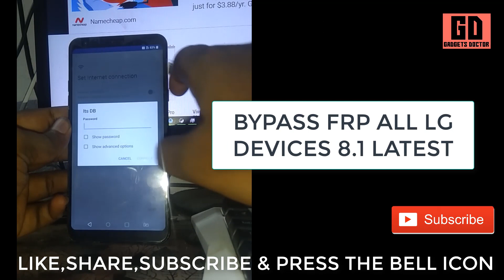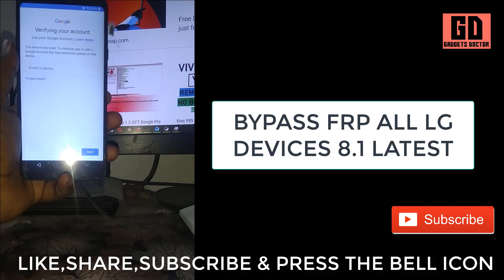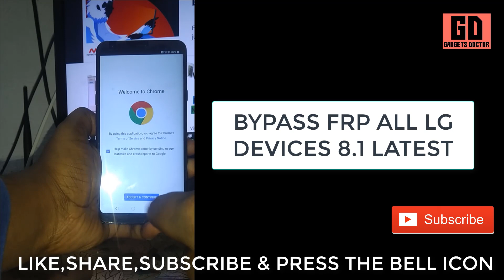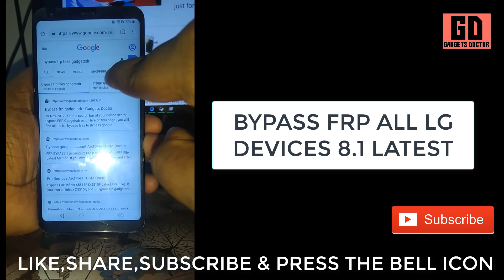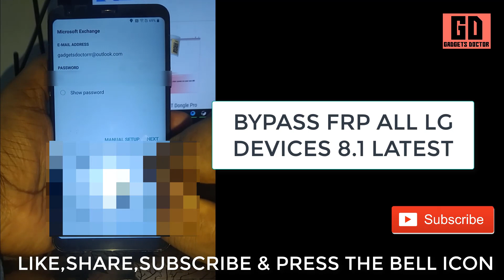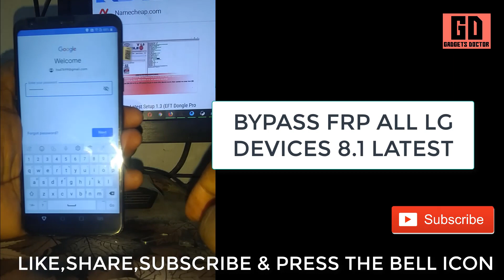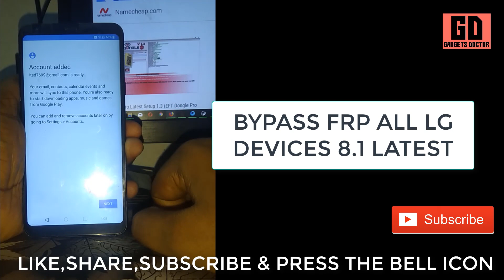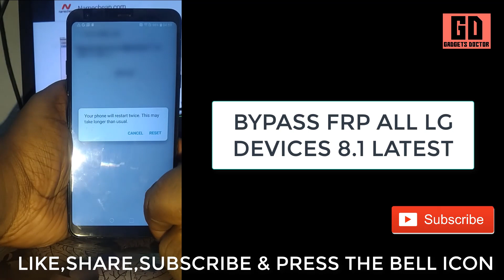All LG 2019 FRP/Google Lock Bypass Android 8.1.0 without PC | Latest Patch level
Latest Method to LG New models FRP/Google Lock Bypass with Android 8.1.0 and Latest Security patch level.

the method works on all latest LG phones, such as LG Stylo 4 (The one in the video) LG G7/G6/Q6/Q6a/Q6+/V40/V35+/V35/V30 ThinQ/Aristo 3/Aristo 2 and many others with similar security patch level.

This DO NOT require SD CARD, LG Bridge or any USB/Software. It is a simple and easy FRP bypass for all LG phones with latest Security Patch level.

Today we share with you how you can easily bypass FRP Huawei nova 3i all latest android devices new security patch,